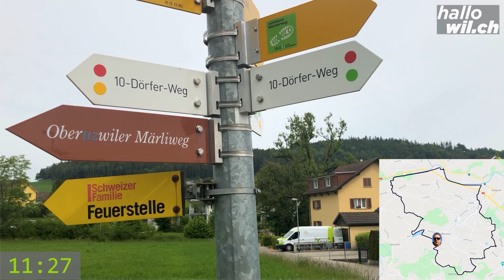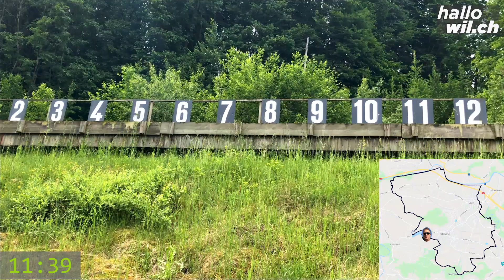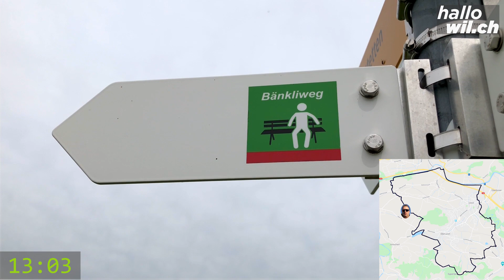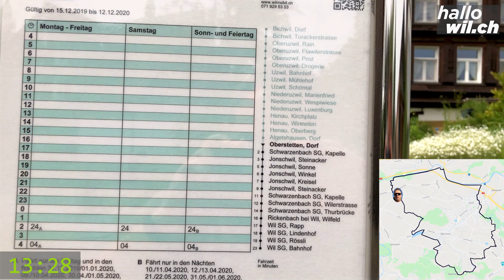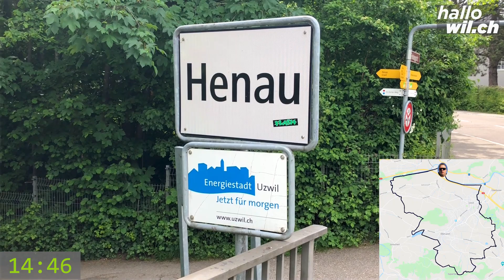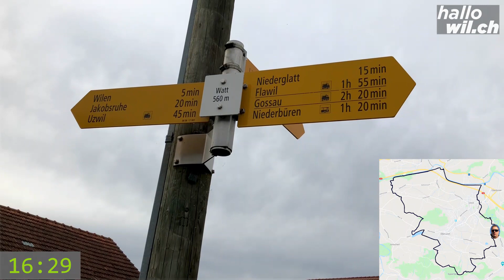10-Dörfer-Weg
Von Niederstetten bis auf den Eppenberg. Der Rundweg um Uzwil und Oberuzwil hat einiges zu bieten.